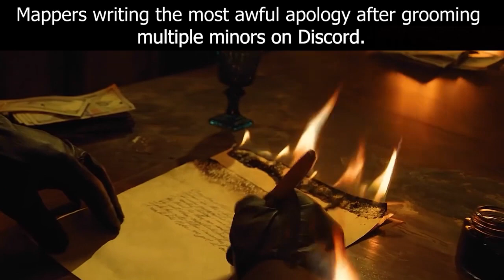Mappers stop being groomers challenge (impossible)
I'm looking at you Astral.